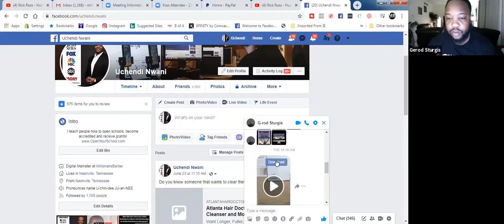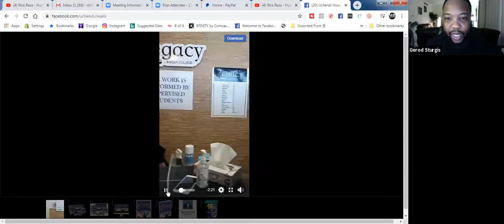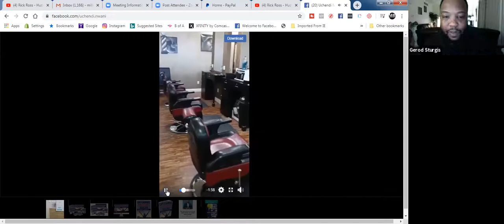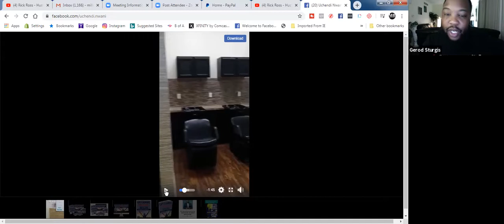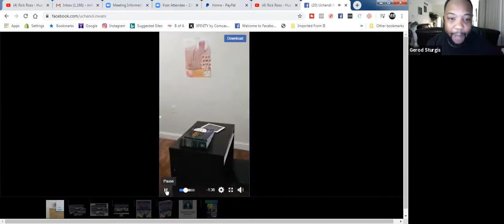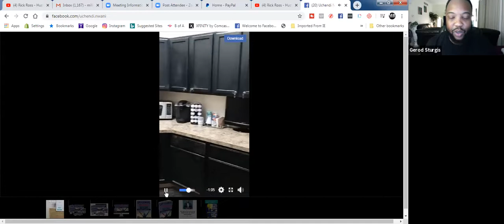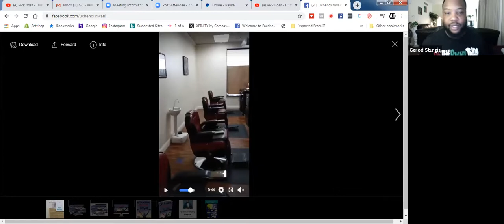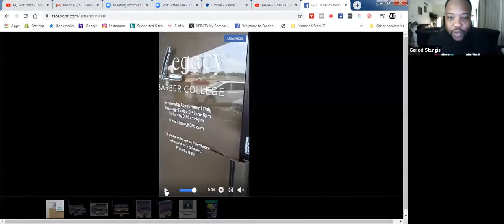How A Barber Opened A Barber School During COVID19 With Unemployment CKs, Credit Cards & Bartering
Meet Gerod Strugis — He Opened A Barber School During COVID19 With Unemployment CKs, Credit Cards & Bartering

Gerod shares his journey own how he did it. Let's break it down:

Who? Gerod Strugis

Problem: Tired of working in a Shop each day. His fingers locked up on him and his wife had to make epsom salt baths for his aching body.

Gerod joined our Gold Program so he could be mentored and coached step by step on how to open his Barber School.

Solution: Gerod watched all of my youtube videos and he even reached out to alot of the testimonial success stories I had on my youtube page to make sure I was the real deal / legit, googled me for further approval.
He discovered that my program was REAL and I was REAL, so he invested in himself and joined my program.

Gerod is now a successful Barber School Owner.